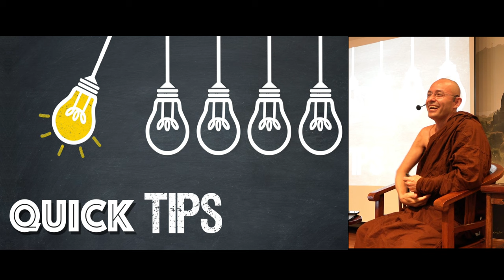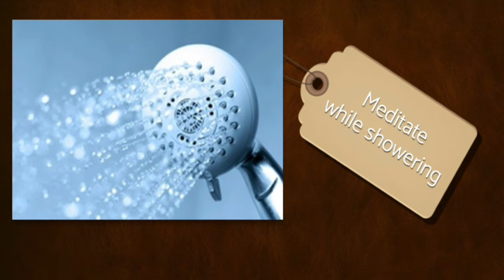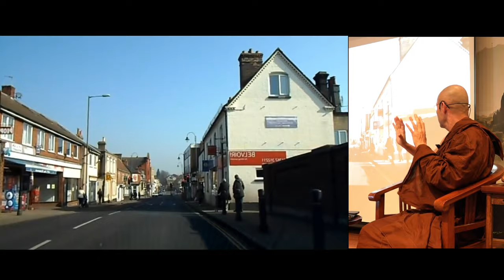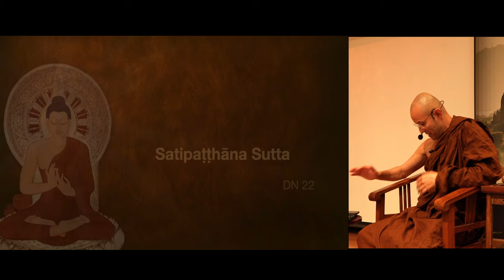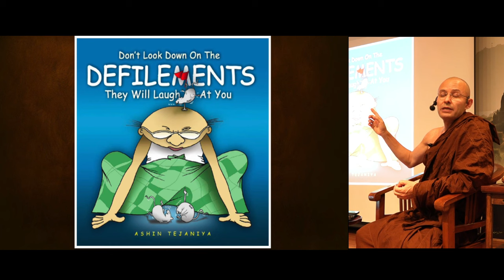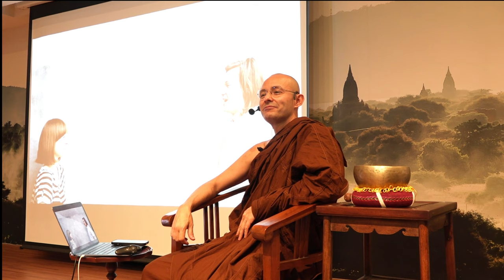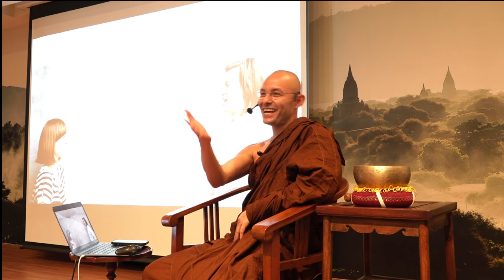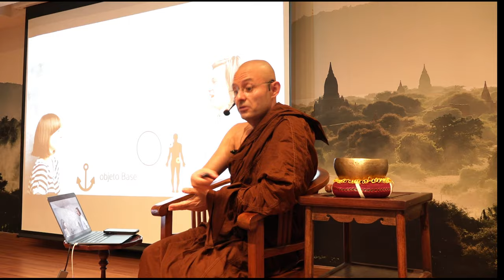[RHL02] No TIME for Dhamma Practice Part 2 - Āyasmā Rāhula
How to make our life our Retreat
Evening Talk @ BGF